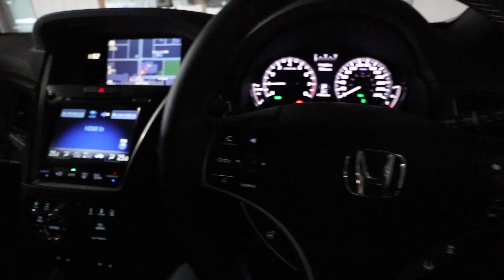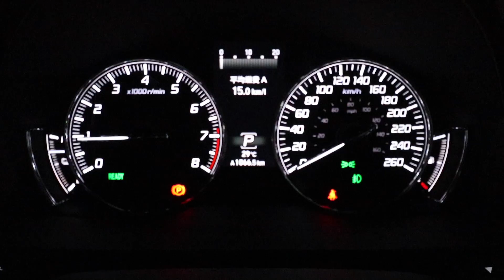ホンダ レジェンドのライティング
(TakeTV100宛)

車や店舗の紹介・車グッズ紹介などこちらにメールお願いします。